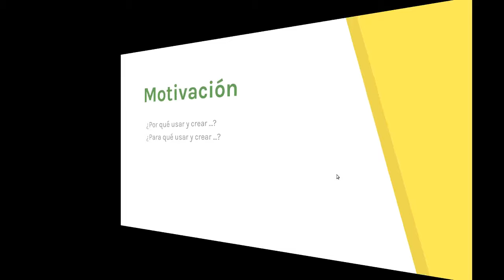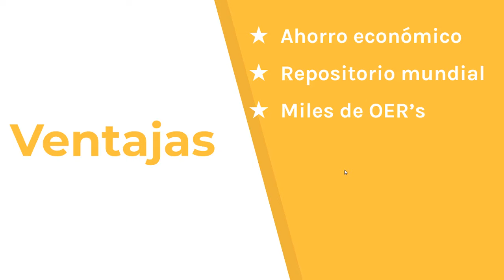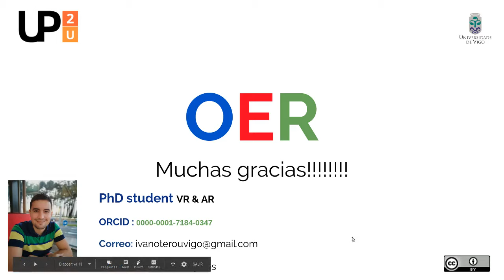Introducción OER - Open Educational Resources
Más contenidos relacionados en OER_course

Curso REA, vídeo tutorial inicial de recursos educativos abiertos.

Bienvenidos a esta píldora de OER.
Mi nombre es Iván y soy estudiante de doctorado por la Universidad de Vigo

Antes de nada me gustaría explicaros qué significan estas siglas OER.

Muy fácil Open Educational Content

Dicho en castellano sería REA.
Cuyas siglas significan
Recursos Educativos Abiertos

¿Qué podría motivar a usar y crear OER?

¿Por qué usar y crear ….?
¿Para qué usar y crear ….?

Recursos Educativos Abiertos
Realmente la motivación es clara ya que aporta y tiene muchas ventajas.
Como por ejemplo:
El ahorro económico,  dado que no es necesario adquirir ningún tipo de licencia ni realizar ningún pago para usarlos.
Contribuyes a crear un repositorio mundial de recursos libres que podrá utilizar cualquier persona interesada.
Tienes accesibles miles y miles de recursos, para ti, para usarlos como quieras.
Y además

Se crea un entorno colaborativo donde se favorece el acceso a los materiales educativos.
Aporta visibilidad al trabajo realizado.
Y esto supone recibir feedback y mejorar los contenidos de forma continua.

Por tanto la mayor de las ventajas es reconocer que En educación, compartir te enriquece y esa es la base de los recursos educativos abiertos.
Únete a nuestra plataforma Europea abierta de aprendizaje. UptoUniversity
Más detalles en nuestra web.
up2university.eu

Muchas gracias

Iván Otero,
PhD Student: DOC_TIC Prorgram
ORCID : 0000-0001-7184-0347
Research line: Application of Mixed Reality on corporate training.

Firma.